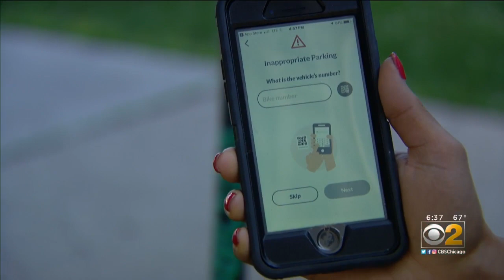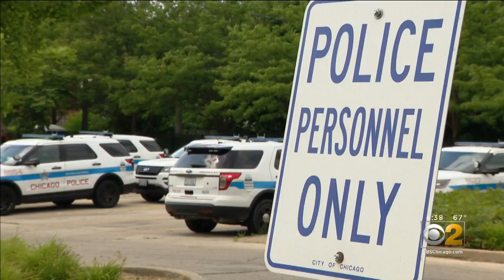Complaints About E-Scooters Piling Up A Month Into Pilot Program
Within days of Chicago launching an electric scooter pilot program, pictures of riders who crashed or misbehaved blanketed social media. The city slapped several companies with violations. More than a month into the program, the Morning Insiders wanted to see how scooter companies were doing.